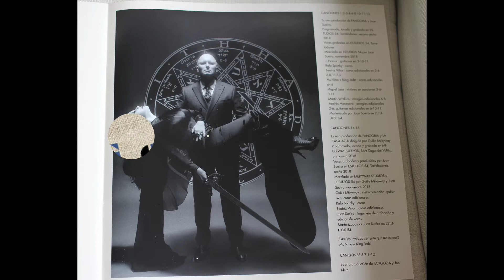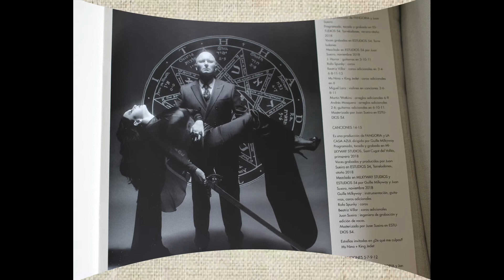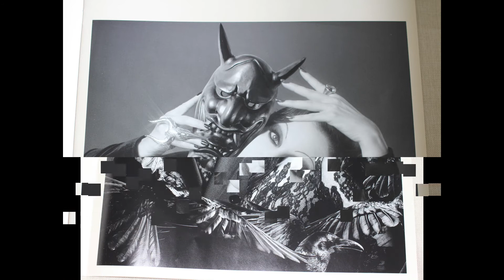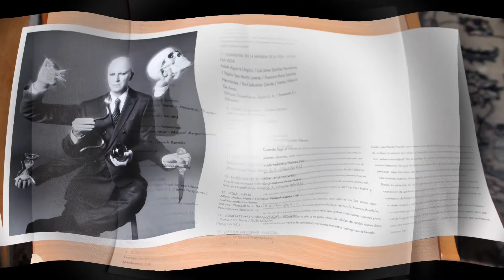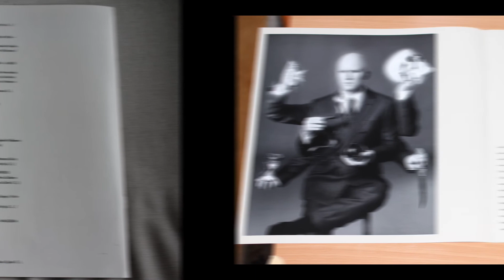Fangoria .- ¿De qué me culpas?. (2019. Vinilo)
Fangoria
"¿De qué me culpas?"
(2019. Lp. "Extrapolaciones y dos preguntas" . vinilo)
Renovarse O Morir’ ya lo dice el refranero nacional y  el icónico dúo de pop Fangoria saben perfectamente cómo hacerlo. Para celebrar su 30º aniversario (nacieron en el año 1989 tras separarse Alaska y Dinarama) como proyecto musical, próximamente van a publicar el disco ‘Extrapolaciones y dos preguntas’.  Para celebrar treinta años de vida, de experiencia y de saber mantenerse en el punto de mira, mediático y musical, han contado de nuevo con su productor habitual, Guille Milkyway y dos nuevas estrellas de la música urbana nacional, King Jedet  y Ms Nina. Este es el resultado: “¿De qué me culpas?”
No es una novedad que el productor y vocalista de La Casa Azul trabaje en este nuevo single, “¿De qué me culpas?”, que ya está en todas las plataformas de streaming, porque ya lleva cinco años con Fangoria lanzando hitscomo ‘Dramas y comedias’, ‘Espectacular’, ‘Geometría polisentimental’ y ‘Fiesta en el infierno’.
 El videoclip de “¿De qué me culpas?” ha sido dirigido por Juan Gatti, en blanco y negro, con una estética muy Fangoria con toques siniestros y aparecen personajes conocidos del undeground como los gemelos Peiteado. Quizá encante a sus fans o quizá les horrorice, pero, para bien o para mal, Fangoria nunca dejan indiferentes y siempre, siempre, consiguen volver a estar en boca de todo el mundo, ya sean jóvenes, viejóvenes, puretas y no tan puretas.